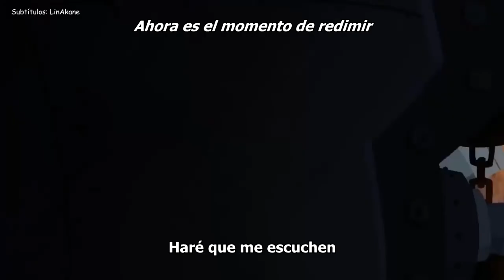Tangled The Series: Ready As I'll Ever Be - Sub Español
Video subido originalmente a principios del 2019, re-subido de mi canal principal LinAkane.

*CONTENIDO OBSOLETO* Esta como muchas otras traducciones las hice hace mucho tiempo y no me gusta mucho la calidad del video y de la traducción. En un futuro haré re-versiones de la mayoría de las canciones, pero por ahora no quería dejarlos sin una traducción c:

Serie: Tangled The Series - Enredados Otra Vez - Enredados: La serie

T1 Ep 22-23:  Secret of the Sun Drop - El secreto de la gota del sol

Canción: Ready As I'll Ever Be - Listo para Triunfar